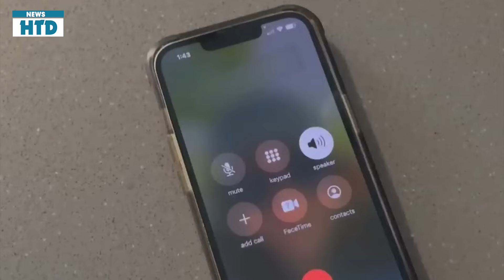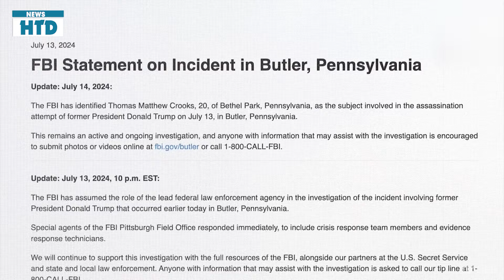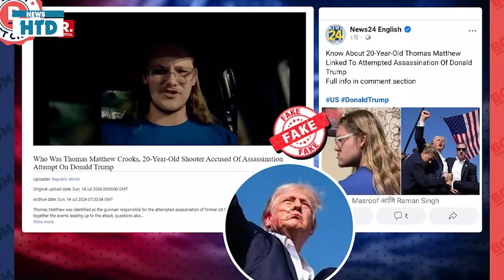Xuất hiện tình tiết mới: Phát hiện kẻ đứng sau chế tạo chất nổđặt trong xe kẻ á.m s.á.t TT trump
Xuất hiện tình tiết mới: lộ diện nhân vật khủng chế tạo chất nổ đặt trong xe kẻ á.m s.á.t TT trump